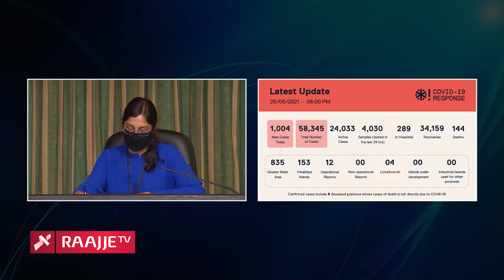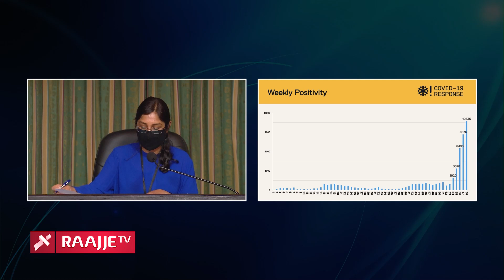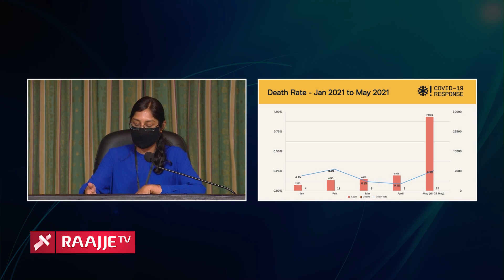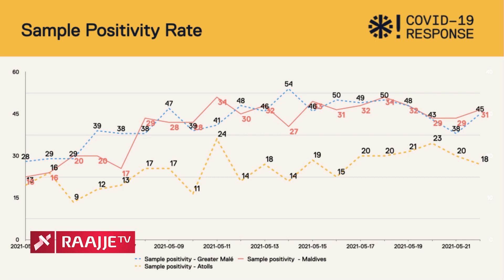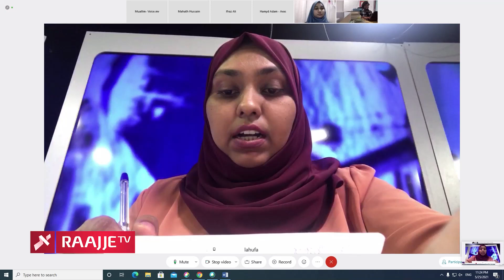Raees Office in baavvaa noosveringe bahdhaluvun | 25.05.2021